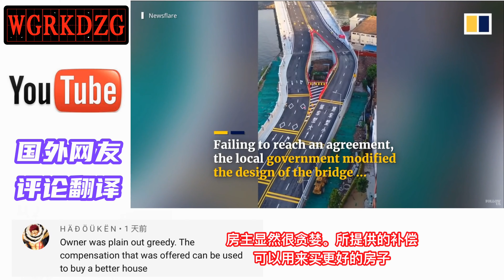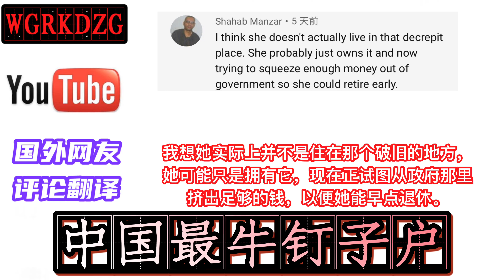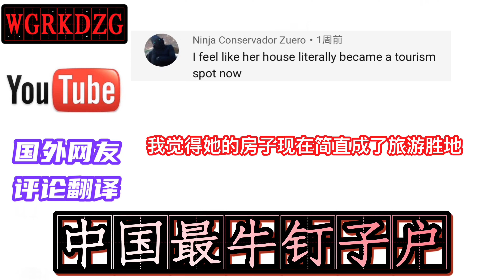美国网友：在美国会被郡长护送出去，得一半的房产价值，没有公寓